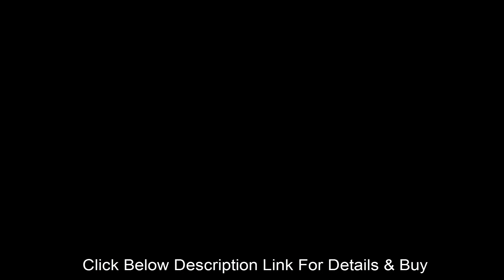Best Realer Women Bags | PU leather Luxury Designer Fashion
Top Collection Realer women bag set handbags. Female shoulder bags.
Wallet PU leather luxury Designer Fashion high quality messenger bag.
Click Description Link For Details.
Thanks

Don't Miss-
* Comments
* Share My Chanel